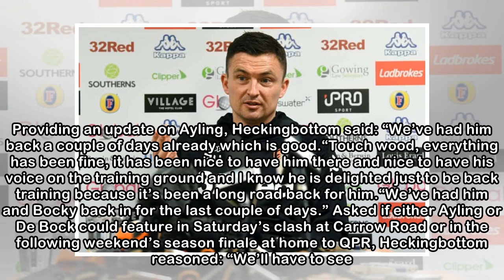Leeds United: Season might end too soon for fit-again Ayling and De Bock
Ayling has not featured for Leeds since injuring his ankle in the goalless draw at home to Nottingham Forest on New Year’s Day with the defender subsequently undergoing surgery to repair damage to his...